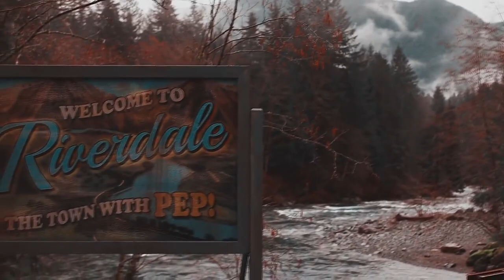Riverdale - Zombie - The Cranberries (Cover)